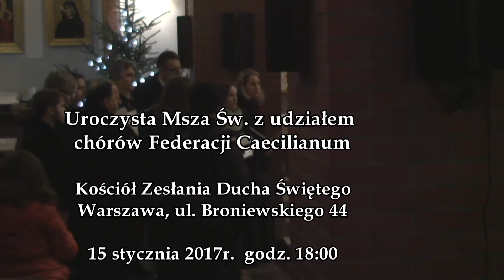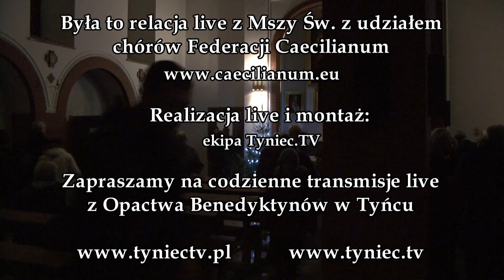Uroczysta Msza Św. - Spotkania Kolędowe 2017 - "GAUDETE! Christus est natus"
Relacja telewizyjna z liturgii Mszy Św. w kościele Zesłania Ducha Świętego w Warszawie, ul. Broniewskiego 44.
Msza Św. odprawiona była 15 stycznia 2017r. i stanowiła jednocześnie uroczyste zakończenie Spotkań Kolędowych 2017 - "GAUDETE! Christus est natus".

Podczas mszy śpiewały także chóry Federacji Caecilianum.

Relację przygotowała ekipa telewizji TYNIEC.TV

Zapraszamy na codzienne transmisje live z Opactwa Benedyktynów w Tyńcu.